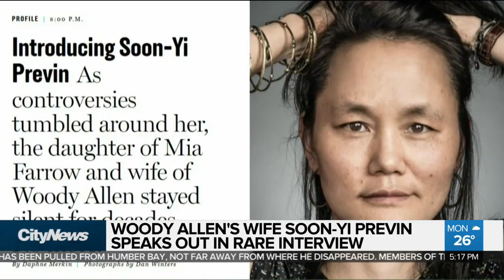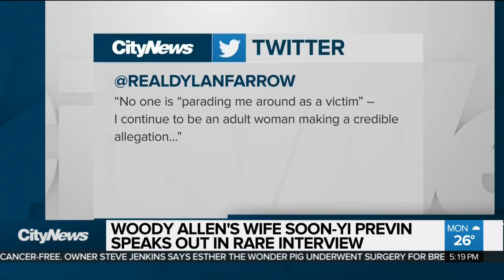Woody Allen’s wife defends him in rare interview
Soon-Yi Previn, the wife of Woody Allen and the estranged adopted daughter of Mia Farrow, has spoken publicly for the first time in decades about the scandals surrounding her family. Teri Hart reports.